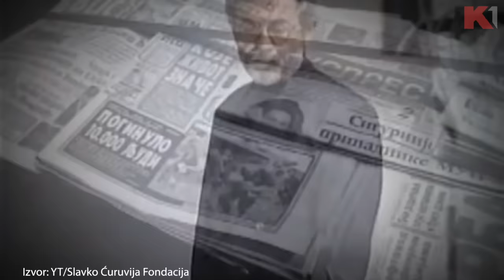Jelena Ćuruvija: Brat me je pozvao na telefon, plakao je, i samo mi je rekao "Mrtav je" | PREŽIVELI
U emisiji "Preživeli" Jelena Ćuruvija otvoreno je pričala kako se izborila sa tugom nakon smrti oca, novinara i urednika Slavka Ćuruvije, i u čemu je pronašla snage da nastavi dalje.

Gledajte nas 🤩
📺iris (109)
📺Supernova (9)
📺Orion (7)